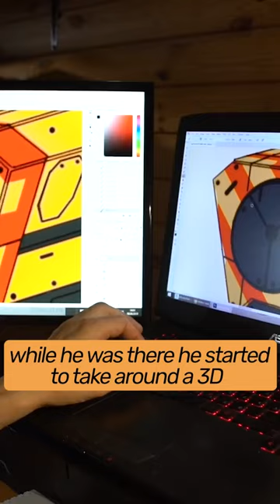Why people move from Moscow to Altai?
Stas Gorshenin had been enjoying regular city life as a Muscovite for a long time. He had concentrated on developing a 3D designer career, but somehow, he just wasn’t happy. But that all changed when Stas accidentally found himself on a trip to Altai, a Russian republic in southern Siberia.